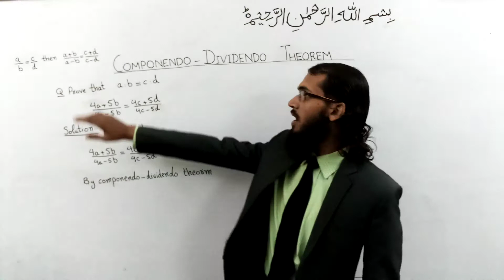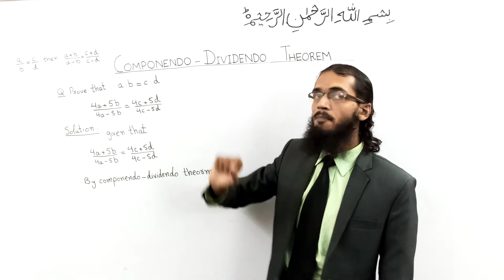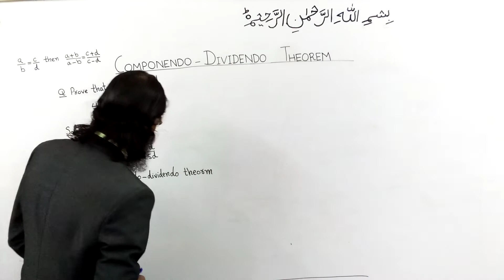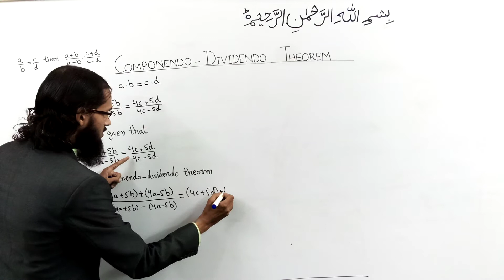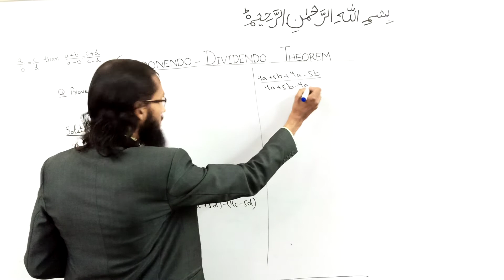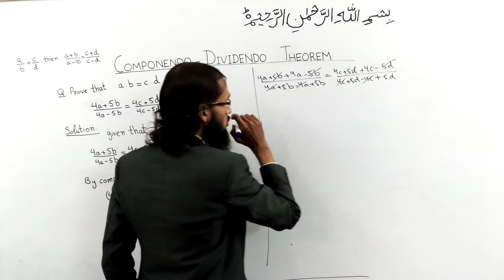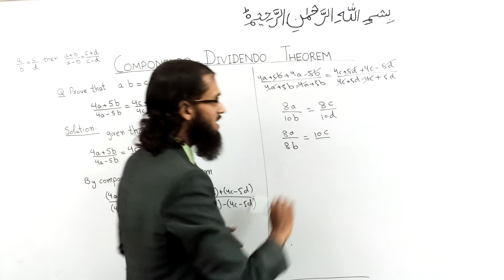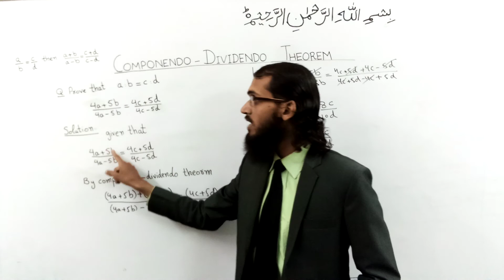Componendo - Dividendo Theorem